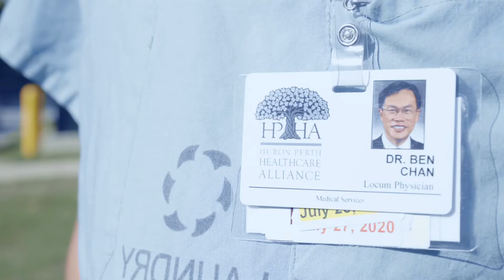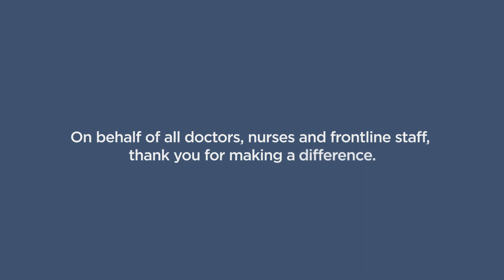"We on the front lines thank all of you."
Health-care workers express their gratitude to Bruce Power's workers for their efforts during the COVID-19 pandemic to provide reliable electricity for Ontario's hospitals and long-term care homes, and producing medical isotopes for sterilizing gloves, swabs and other medical eqiupment.